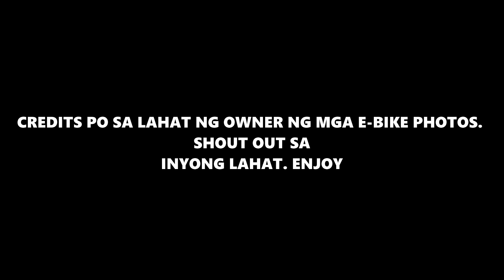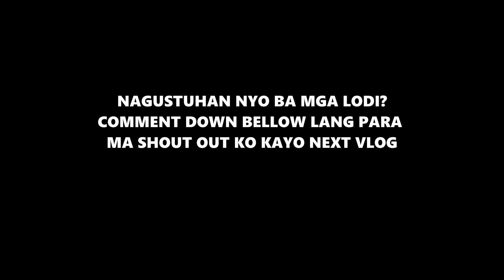E Bike Taiwan Best Modified Part 1I Pinoy Best E Bike Setup I Magandang Setup para sa E Bike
e bike
electric bike
electronic bike
yuwi panda
buhay ofw
ofw taiwan
e bikes 2019
e bike taiwan
electric bike taiwan
e bike setup taiwan
e bike vlogs
electric bike mo vlogs
e bike top speed
taiwan
e bike setup
ebike blog
ofw taiwan vlog
taiwan vlog
E Bike in Taiwan
electric bike in taiwan
Pinoy E Bikers Taiwan
E Bike SpeedLimit
ebike speed test
EBike Zhunan
Innolux
hsinchu
tw
Gopro Hero 6
Gopro Vlog
e bikes
ebike review
magkano ang e bike sa taiwan
magkano ang presyo ng e bike sa taiwan
magkano ang ebike sa taiwan
magkano ang e bike
magkano ang presyo ng e bike dito sa taiwan
magkano ang electric bike dito sa taiwan
magkano ang electric bike
presyo ng e bike sa taiwan
presyo ng e bike
E Bike price taiwan
E Bike price list taiwan
E Bike price 2020
E Bike price
Pinakamagandang E Bike Setup
Paano mag set up ng E Bike
Best setup e bike taiwan